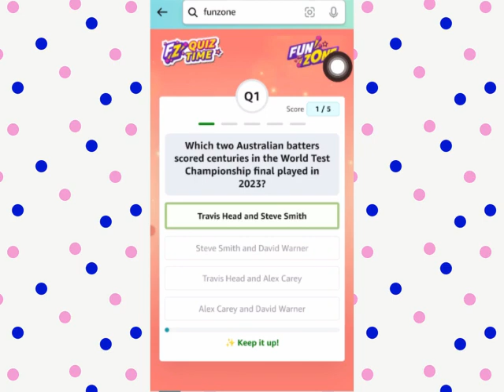Amazon Daily QuizTime Answers today | Amazon quiz today | Amazon quiz 28 September 2023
Amazon Contest Rules
                       ,Hindi,

(2) आपको Amazon.in पर अपनी खाता सेटिंग में भारत को अपने वर्तमान देश के रूप में सेट करना चाहिए;
(3) आपके पास भारत के क्षेत्र के भीतर एक बिलिंग पता है;
(4) प्रतियोगिता में प्रवेश के समय आपकी आयु 18 वर्ष या उससे अधिक होनी चाहिए;  और
(5) आपके पास पैन कार्ड / ड्राइविंग लाइसेंस / वोटर आईडी / भारतीय पासपोर्ट की एक प्रति के रूप में पहचान और उम्र का वैध प्रमाण होना चाहिए।  अमेज़ॅन के कर्मचारी, उनके निकटतम परिवार के सदस्य (पति/पत्नी, घरेलू साझेदार, माता-पिता, दादा-दादी, भाई-बहन, बच्चे और पोते-पोतियां), और अमेज़ॅन के सहयोगी, सलाहकार, विज्ञापन/प्रतियोगिता एजेंसियां ​​प्रतियोगिता में भाग लेने के लिए पात्र नहीं हैं।